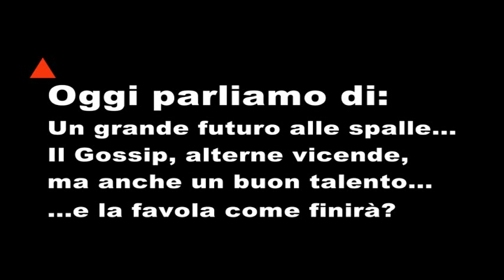Luisa Corna: un grande futuro, Gossip, alterne vicende, un buon Talento, come finirà la favola?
Alberto Marolda intervista una splendida Luisa Corna, tonica, grintosa, inaspettatamente saggia e pacata: prove tecniche per il ritorno di una protagonista?
Intervista e montaggio di Alberto Marolda
Il concerto era al grande Mercato della Magliana, Roma